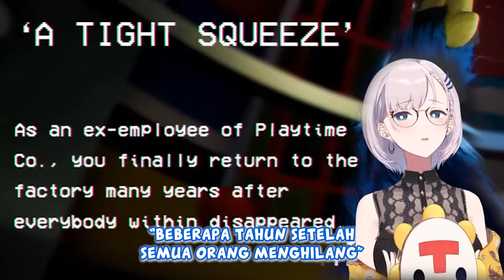Ketakutan & Kepanikan Reine Emang Priceless Wkwkk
Momen Ketika Reine dikejar Poppy Playtime dan panik

TIME STAMP
00:00 Prologue
00:41 Pengejaran 1
01:11 Pengejaran 2
01:54 Pengejaran 3
02:08 Pengejaran 4
02:23 Pengejaran 5
02:33 Pengejaran 6
02:55 Pengejaran 7
03:11 Pengejaran 8 (FINAL)